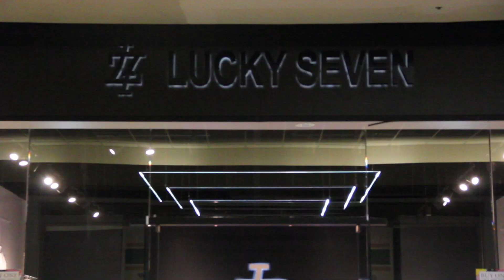Lake Square Shop Til You Drop Promo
It's hip to be at The Square in Leesburg Florida!